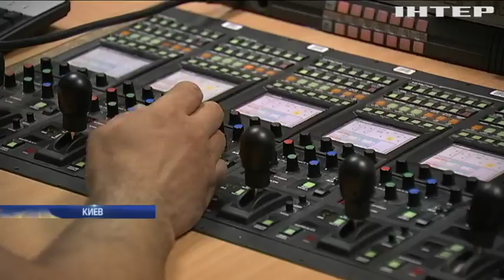Отмена аналогового телевидения: как украинцы готовятся к массовому отключению?